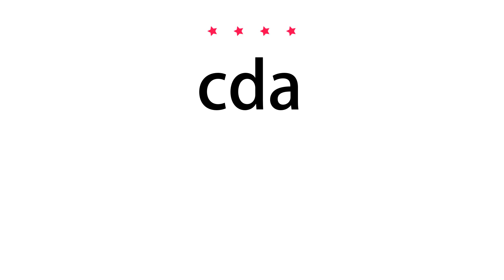How to pronounce cda - Vocab Today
The pronunciation of the word cda in Amercian accent is demonstrated in this video. If the word is from another language, such as brand name, it will be pronounced in its original language. Based on the word frequency, this is of 4 stars difficulty.